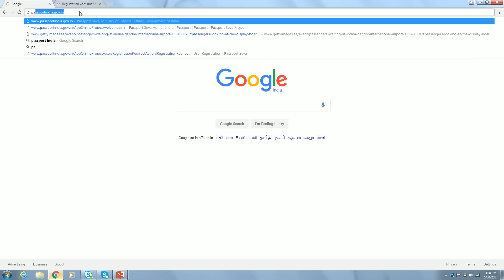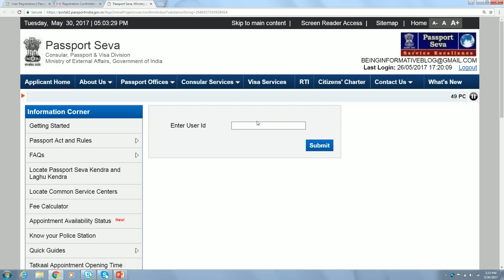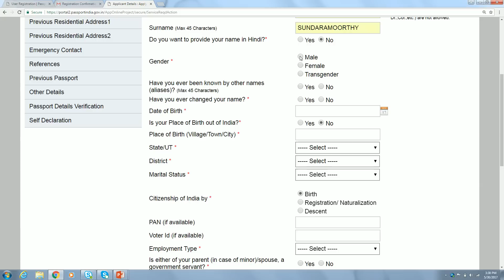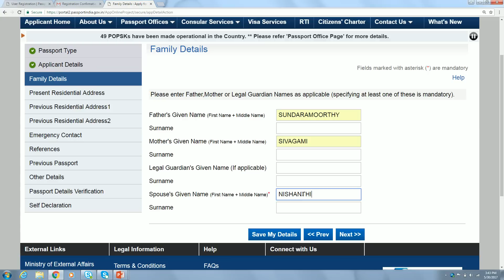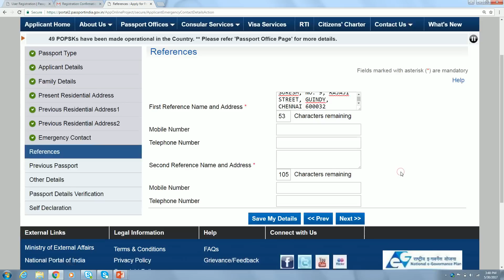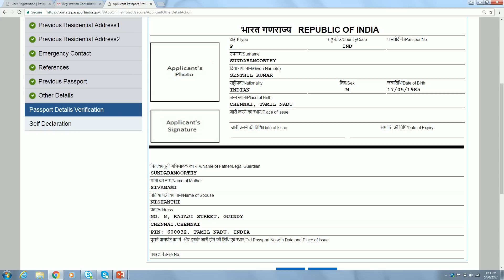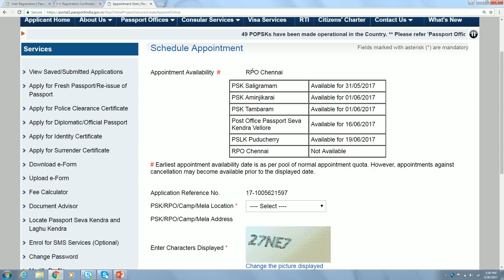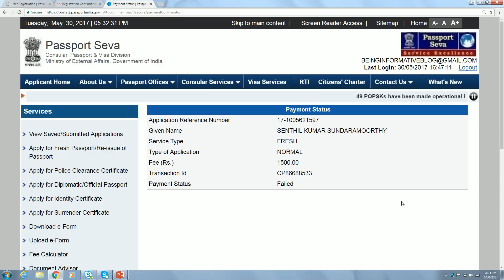How to apply Passport online in India 2017 (Tamil) (தமிழ்)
ஆன்லைனில் பாஸ்போர்ட் விண்ணப்பிப்பது எப்படி?

Steps to Apply for Passport in India
1.
2. Register yourself as new user by creating User Id.
4. Login to the portal.
5. Enter User Id, password and displayed Captcha characters and click Login. Captcha Characters
6. Select required service (e.g. Apply for Fresh Passport / Reissue of Passport).
7. You can apply for passport/reissue passport through two methods: Alternate 1: Downloading e-Form and uploading later or Alternate 2: Filling application form online
8. Click the highlighted link to fill the application form online.
9. Fill the application form online and submit.
10. Access the URL for list of these PSKs
12. Choose the mode of payment
13. Select PSK, Enter Captcha characters and click “Next”
14. Earliest available Appointment Date will be displayed on screen. Click “Pay and Book Appointment” to proceed for appointment booking.
15. Click Payment Mode of your convenience and pay indicated application fee amount.
16. Appointment confirmed for visiting the PSK.
17. Print Application Receipt.
18. Check the date and time of your appointment on application receipt.
19. In case of additional information or clarification, please contact our national call centre at toll free number 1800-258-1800